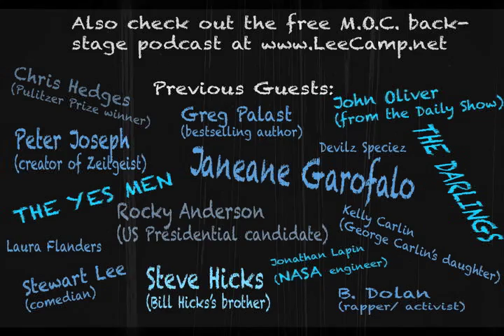"How To Smuggle A Baby For Fun & Profit" - MOC #154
A child trafficking ring in China was broken up this week resulting in the arrest of 800 people and the rescue of 180 children. Just how much evil is there in the world? [more at LeeCamp.net]